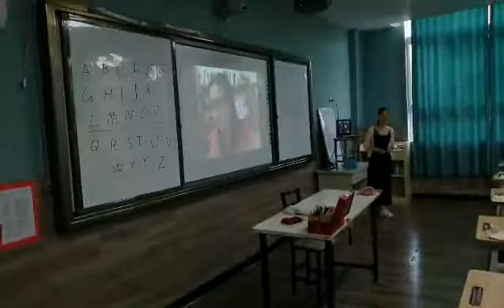My virtual classes during the pandemic